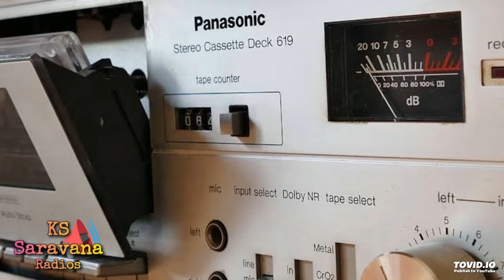Mounam Kathal Mozhi / Sravanthi (1985) / SPB & SP Sailaja / Chakravarthi